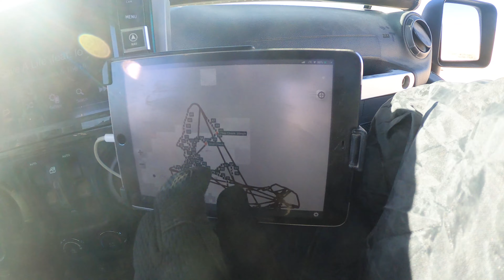BROCK O'HURN - KING OF THE HAMMERS TRIP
Huge thank you to @mickeythompsontires & @RockstarGarage for helping me experience @Ultra4RacingAction in style!

A trip of a lifetime and one I will never forget!